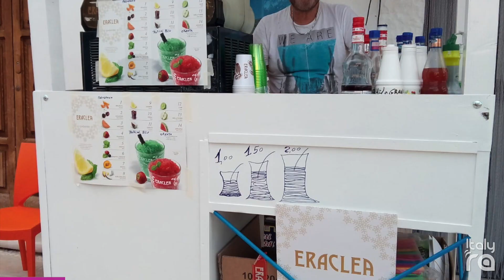ItalyRA - Pizzeria Al Castello